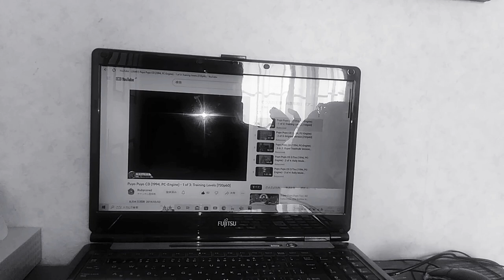PCE一1983年10月22日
出主演キャスト

アルル=ナジャ👣🍛園崎未恵
カーバンクル🐰🐇🍛金田朋子
スケルトン💀T☠️緒方賢一ワシ
ナスグレイブ🍆うえだゆうじ
マミー子安武人
ドラコケンタウロス🐲🐉👣西原久美子
すけとうだら🐟チョーオレさま
スキヤポデス:日高のり子
タムラ=ヨー子🕊️👣井上喜久子
さそりまん🦂関西弁♏緒方賢一わて
パノッティ:緒方恵美
ゾンビ:田中一成
ウィッチ👣吉田古奈美
ぞう大魔王🐘安元洋貴
ミノタウロス🐮🐄🐃🐂檜山修之
シェゾ=ウィグィィ⚔️🛡️森田成一オレさま
ルルー星野千寿子
サタン:小野健一ワタシ
マスク=ド=サタン:小野大輔